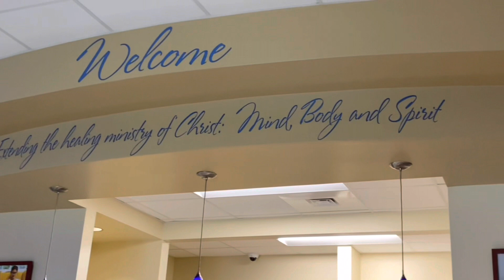Lots of running around today